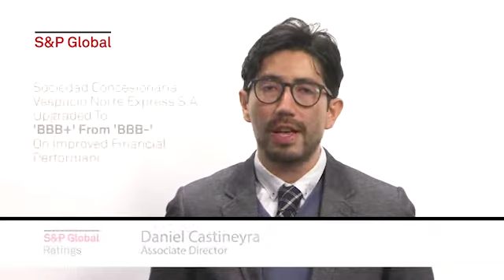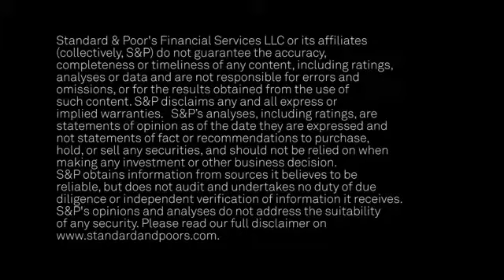Latin America Monday Morning Roundup - August 27, 2018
Covering noteworthy research produced by S&P Global Ratings analysts in the region, "Latin America Monday Morning RoundUp" provides investors with a quick credit overview to start their week. Associate Director Daniel Castineyra hosts this weekly segment of CreditMatters TV.